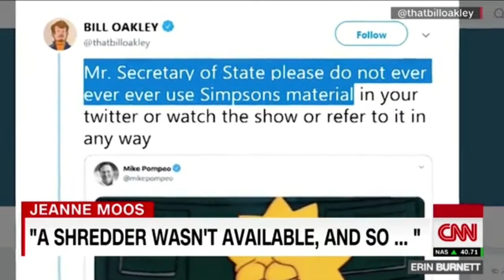Nancy the Ripper'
Fans and critics now nicknaming Pelosi 'Nancy the Ripper'